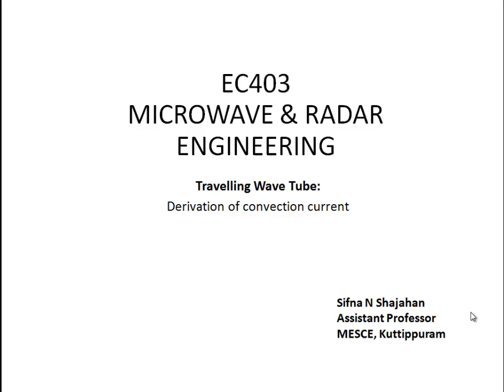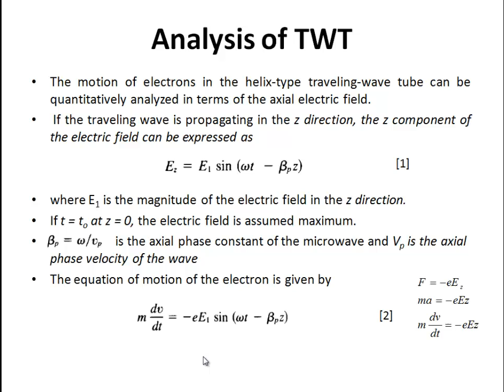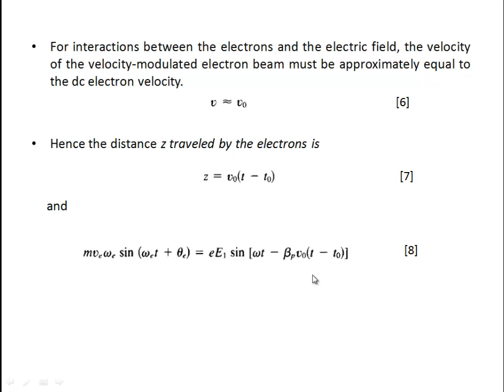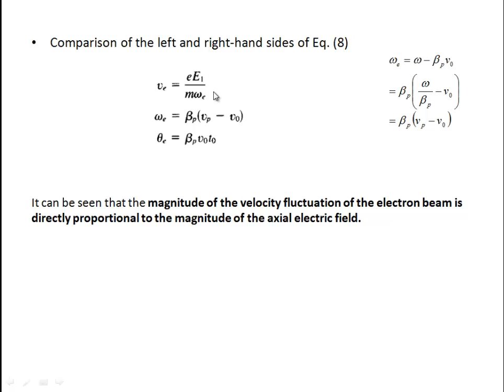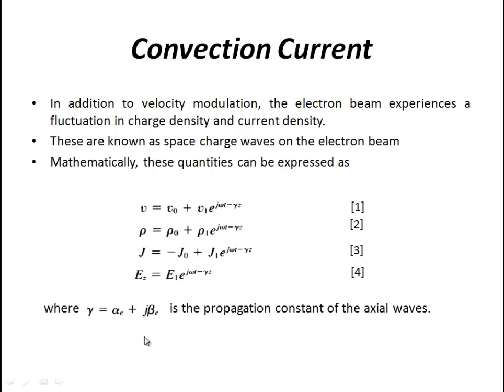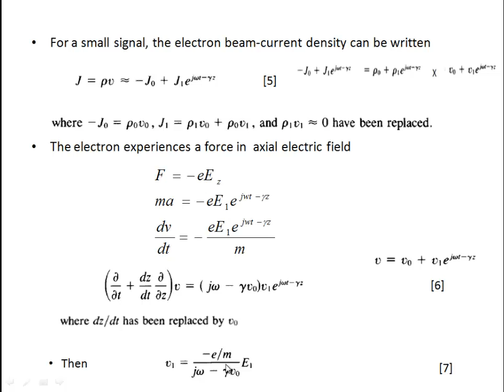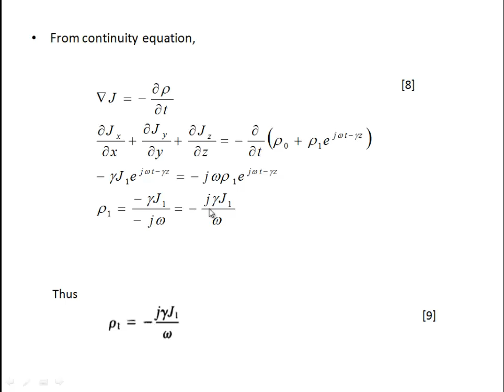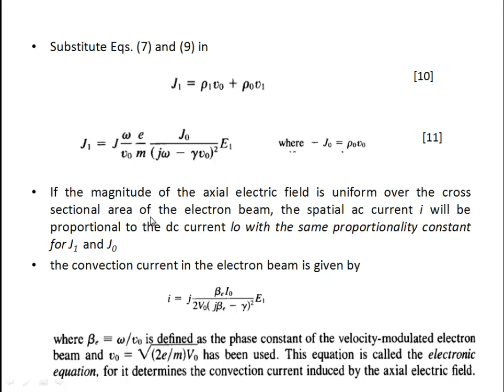ECT 401|EC403|TWT: Derivation of convection current